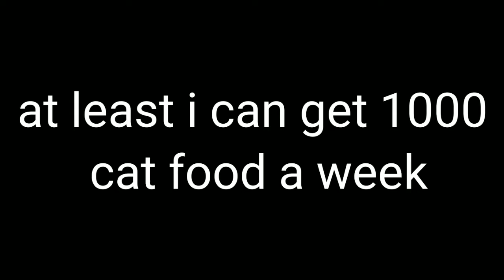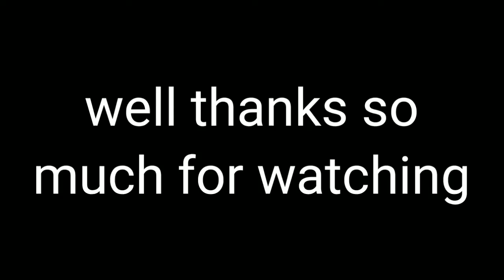battle cats [evolving 2 special cats]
I will be doing some progress on uncanny legends